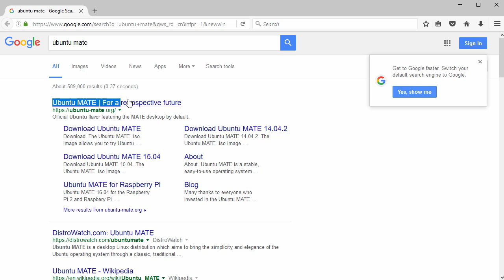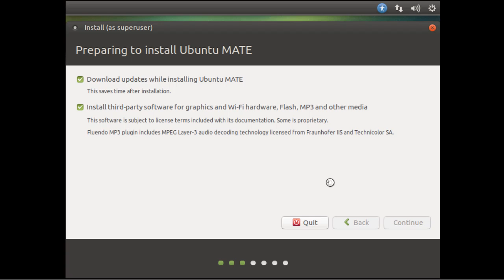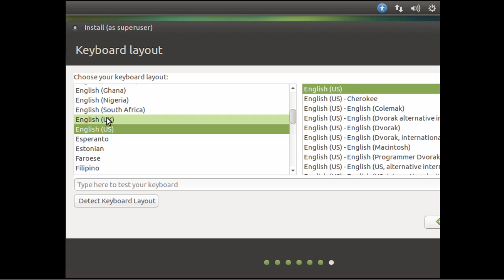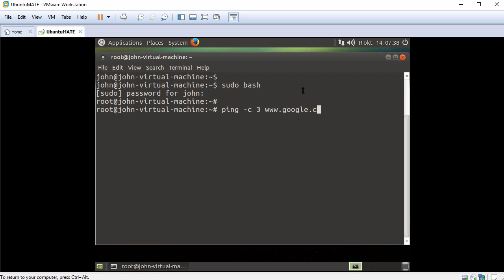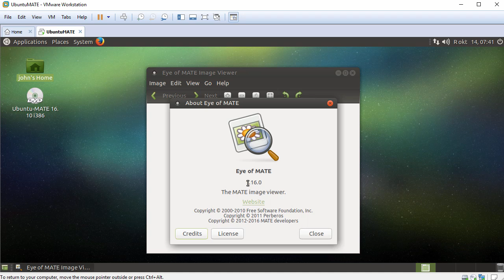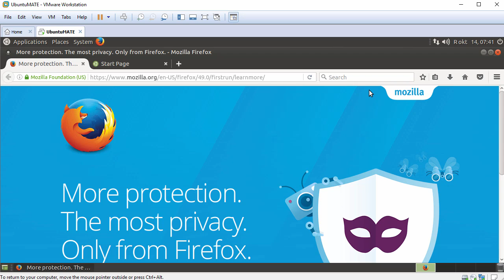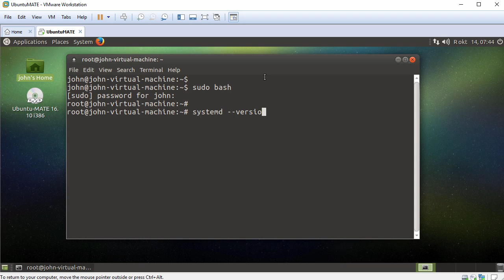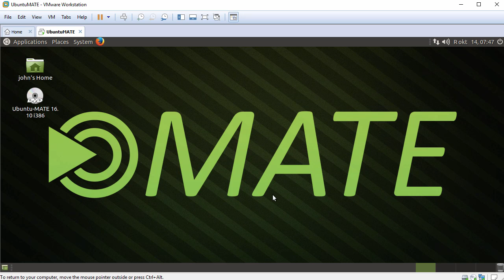How to Install Ubuntu MATE 16.10 + Review + VMware Tools on VMware Workstation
This video tutorial shows how to install Ubuntu MATE 16.10 and review on VMware Workstation/Player step by step. We also install VMware Tools (Open VM Tools) on Ubuntu MATE for better performance and usability. This tutorial is also helpful to install Ubuntu MATE 16.10 on physical laptop or computer.

Steps:
1- Download Ubuntu MATE 16.10 ISO
2- Create Virtual Machine on VMware Workstation/Player
3- Start Installation
4- Install VMware Tools (Open VM Tools)
5- Ubuntu MATE 16.10 Review

Error Message: The CPU has been disabled by the guest operating system. Power off or reset the virtual machine.
Solution or Workaround: CPU ID Masking
1- Edit Ubuntu MATE VM Configuration file (.vmx)
2- Add the following line
cpuid.1.eax = "0000:0000:0000:0001:0000:0110:1010:0101"
3- Save the configuration file
4- Power on Ubuntu MATE VM

What is Ubuntu MATE?
Ubuntu MATE is a stable, easy-to-use operating system with a configurable desktop environment. It is ideal for those who want the most out of their computers and prefer a traditional desktop metaphor. With modest hardware requirements it is suitable for modern workstations, single board computers and older hardware alike. Ubuntu MATE makes modern computers fast and old computers usable. Its main differentiation from Ubuntu is that it uses the MATE desktop environment as its default user interface, based on GNOME 2 which was used for Ubuntu versions prior to 11.04, instead of the Unity graphical shell that is the default user interface for the Ubuntu desktop.

Ubuntu MATE 16.10 New Features
- Ubuntu MATE 16.10 includes the very latest MATE 1.16 desktop release
- It is the first major Linux distribution to ship a full GTK3+ implementation of the MATE Desktop
- It comes with Linux Kernel 4.8 which features numerable improvements to system stability, performance, power efficiency, and file system handling
- Core applications have been updated

BTC: bc1qwtus98fmqwruvd2fdmcryrtrzy6rpheumjh5w9
ETH: 0x95ef4340F1D428C091AA5729FE2dB30f41e1EeC4
LTC: ltc1qnvwrhxhrhzg3mzvz052ppjckmjs3k8vgjkgg9m
XRP: rP24VnD9Y9g3WmfPJ9cZi3wWMZ8Ucgfvey